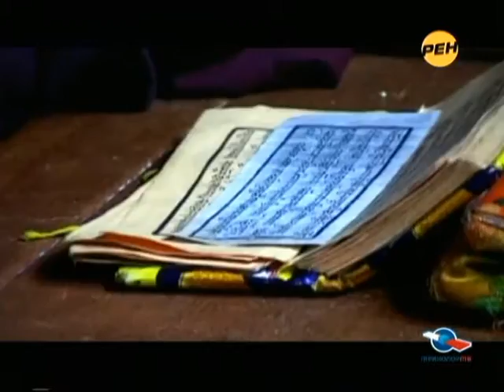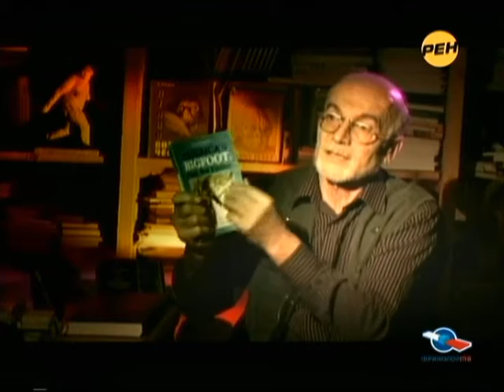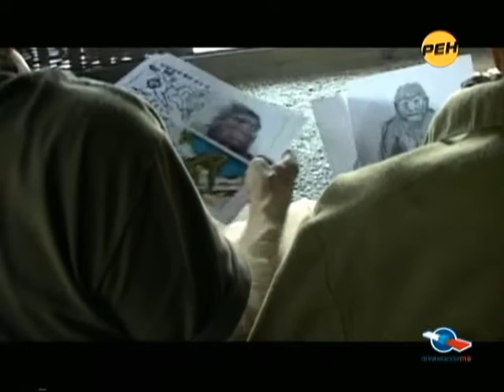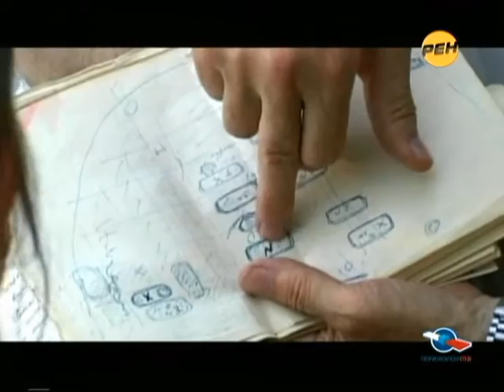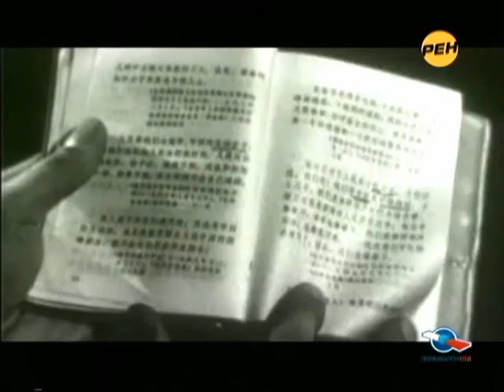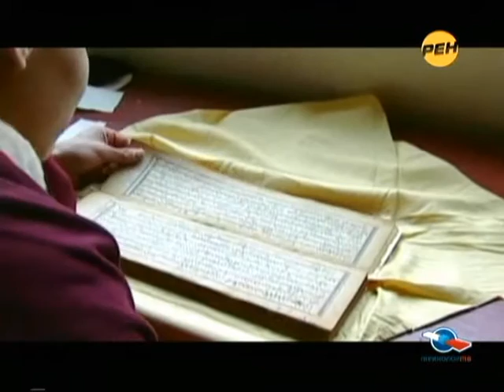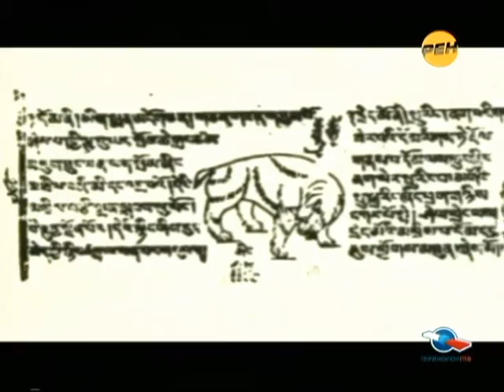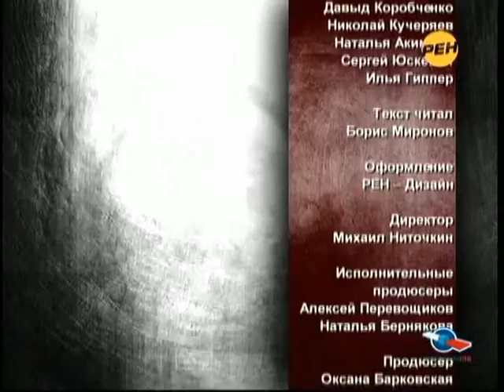Громкое дело - Йети. Человек ненайденный. Часть 2-я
Существует версия о том, предок современного человека дожил до наших дней и сохранился в труднодоступных регионах Земли. Начиная с 19 века, сведения о йети поступали из Монголии, Америки, Абхазии, Сибири...